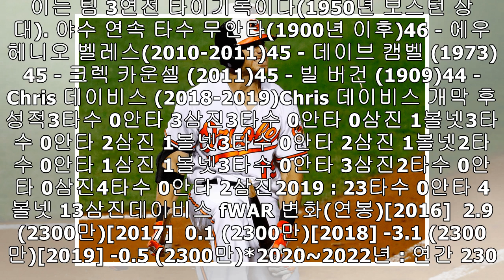[오늘의MLB] (4.8) 크리스 데이비스 44타수 연속 무안타